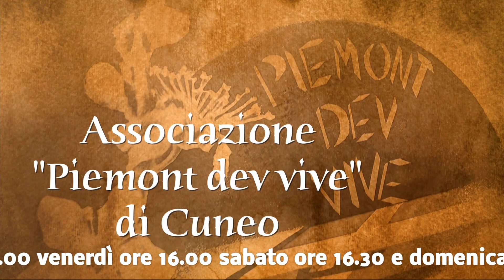Parloma e cantoma an piemontèis 4/3/2021 - TELEGRANDA (ch 186)